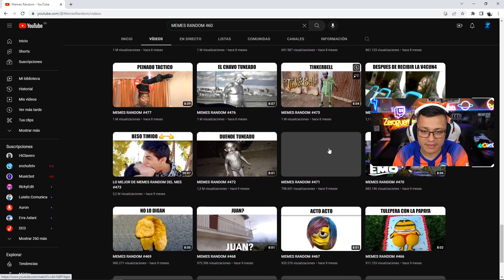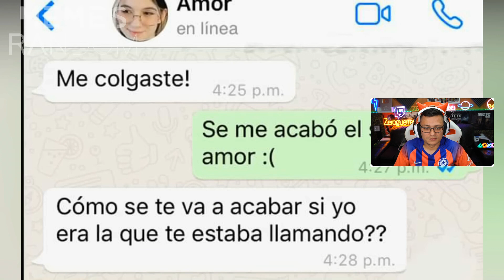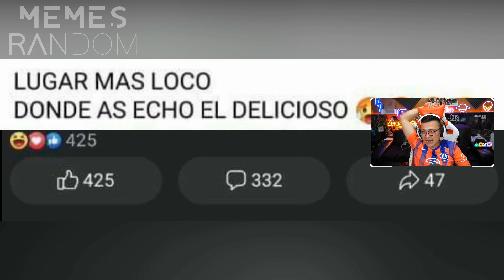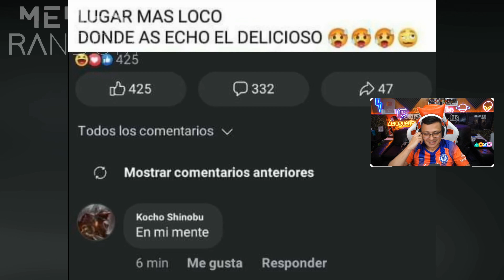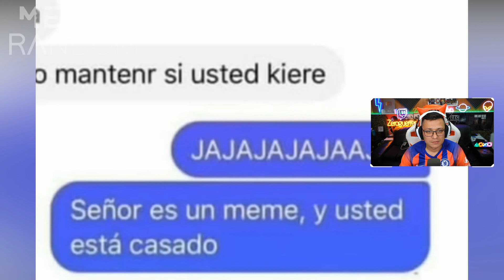Reaccionando a MEMES RANDOM #461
✅VÍDEO ORIGINAL✅

✅✅ ZERO ✅✅